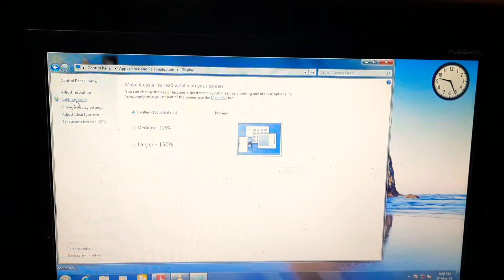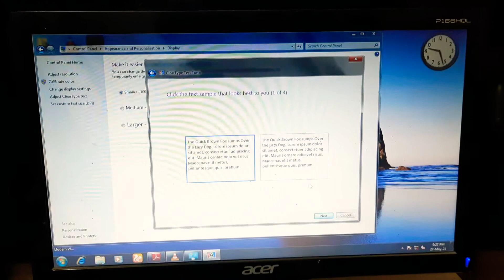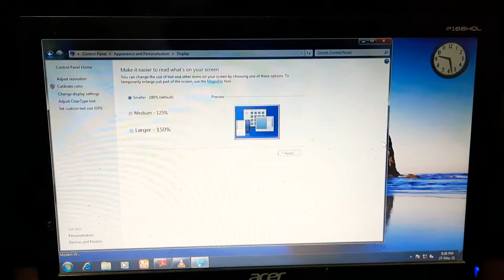How you can adjust your brightness In Windows 7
ABOUT -- How you can adjust your brightness In Windows 7.This will help you...Have a nice day.